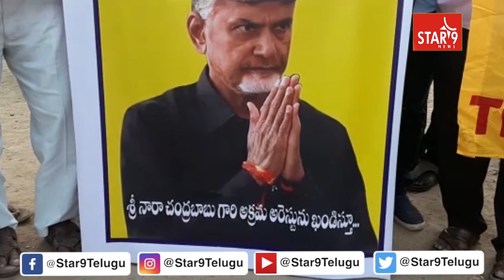కళ్ళ కు నల్ల బ్యాడ్జీలతో గంతలు కట్టి నిరసనలు|| Star9 News